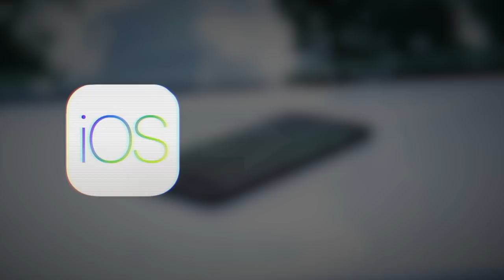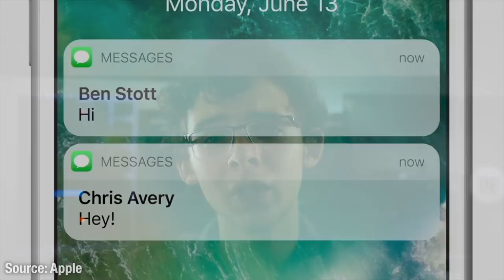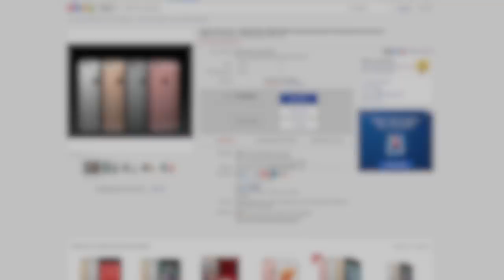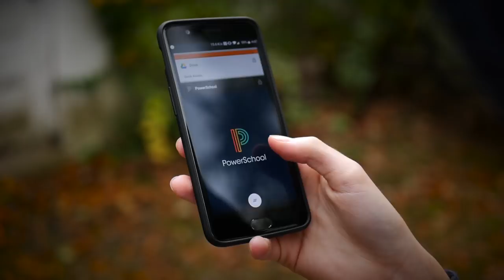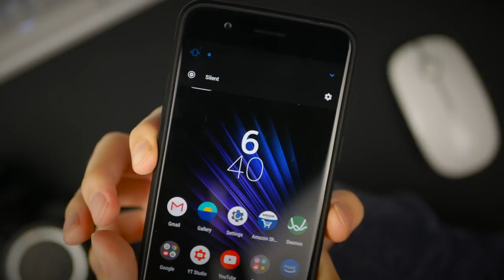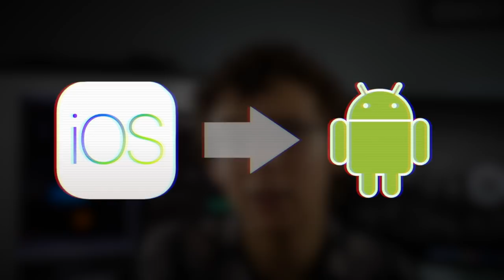I Joined Team Android - Should You?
Struggling to decide whether Android is right for you? You've come to the right place! In this video, I go into detail on my personal experience switching to, and using Android on a daily basis.